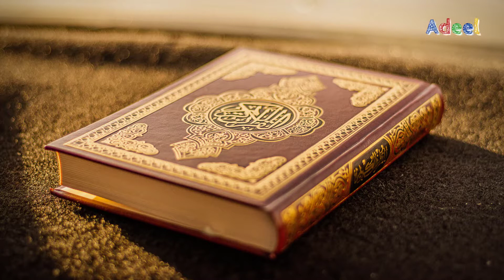NEW NAAT|MUST WATCH|2021|مجھ پررب کی رحمت ہے کیوں؟ خوبصورت آواز کے ساتھ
WRITTEN BY: ADEEL SHAFIQUE
RECITED BY: MUHAMMAD SHAFIQUE
PUBLISHED BY: RASOOL-E-PAK PRODUCTIONS IN COOPERATION WITH ADESHA PRODUCTIONS
MUST WATCH!
FIRST TIME ON AIR ALL OVER THE WORLD
EDITED BY: ADESHA TEAM
SPECIAL THANKS TO: SAJEEL KHAN

THE NAAT IS RELATED TO THE LOVE WITH ALLAH AND RESPECT FOR ALLAH.